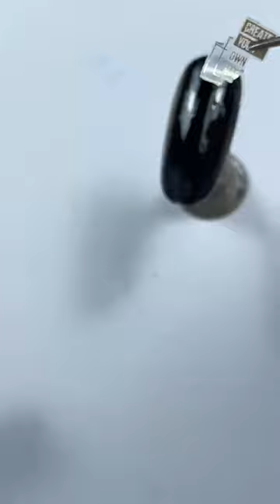Дизайны с новинкой Hilly gel paint. Мастер-класс Екатерины Мирошниченко